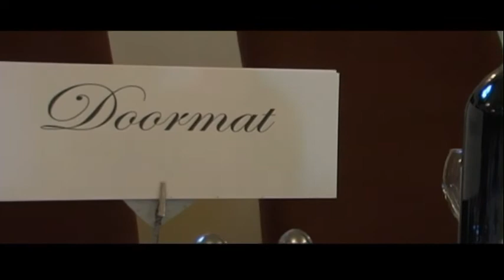Winter Wedding at Castle Durrow